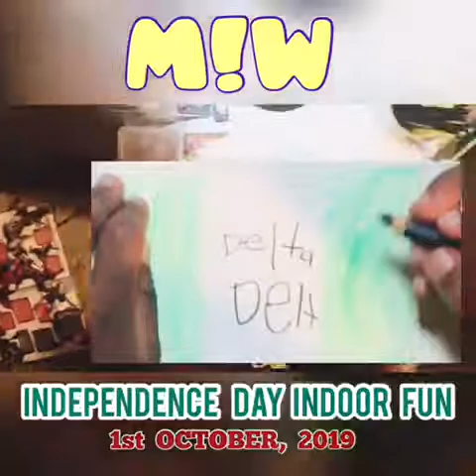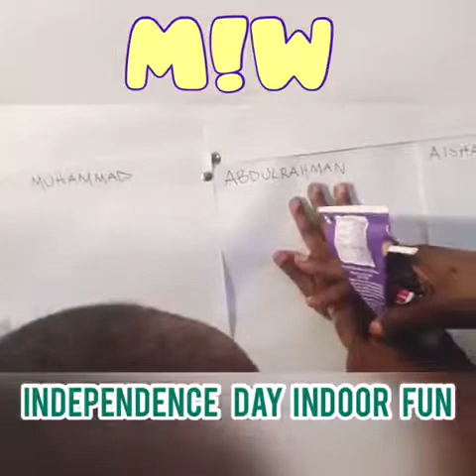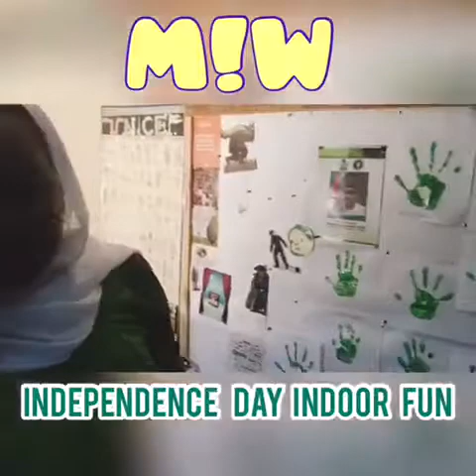Nigerian Independence Day - Indoor Fun Celebration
How to celebrate Independence Day with your children

Creative ideas for Independence Day celebration

How to organize fun activities for children on Independence Day

Indoor fun ideas for kids

How to enjoy your Independence Day holiday with the family

Innovative ideas for spending Independence Day

Fun moments with the kids

Nigeria at 59

Time out with the children

1st October, 2019

Happy Birthday Nigeria

Living the Nigerian Dream

Making the best out of Independence Day